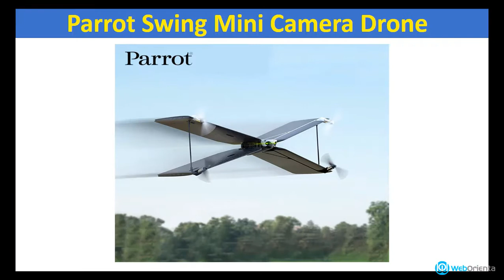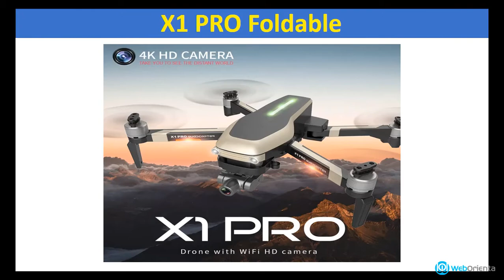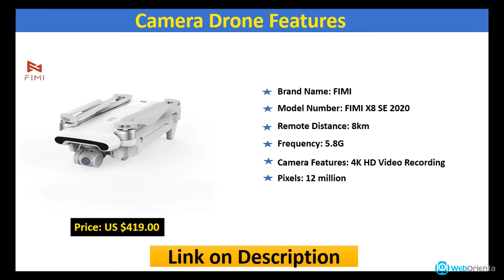Best Drone 2020 | Top 5 Budget Camera Drone Faa Part 107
Here are the Best Drone 2020, Top 5 Cheap Budget Camera Drone Faa Part 107 On AliExpress that you can buy. Top-quality products at a discounted price.

Best budget drone 2020 for best use & best drones under 100 for how to fly a drone that you can buy at the best price cheap rate top quality product best service warranty.